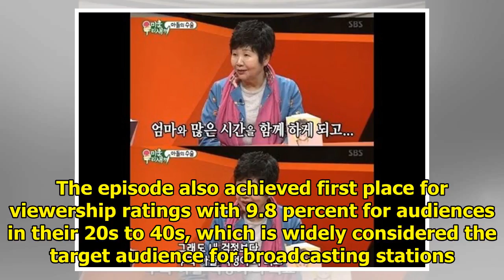"My Ugly Duckling" Takes Top Spot For Sunday Variety Show Viewership Ratings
Display. Sharethrough. Soompi.1x1 “My Ugly Duckling” took first place in viewership ratings of all S...